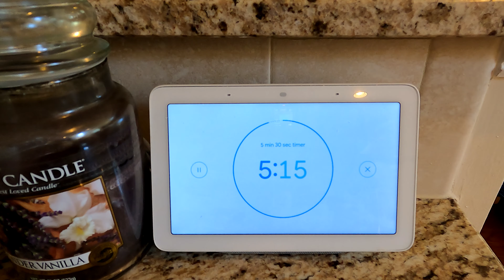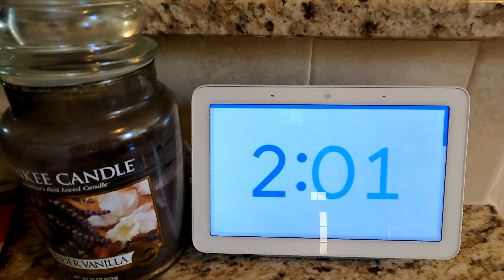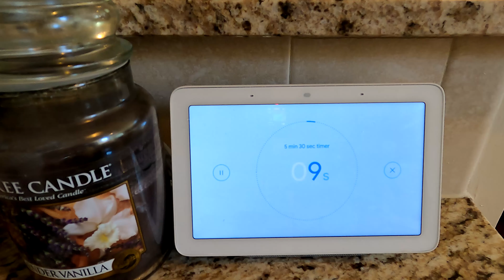HELP!! There's a GHOST in our house! The VILLAINS are here!! SEASON 1 | Family youtube channel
HELP!!!  The Villains are after us!  After the creepy doll from the haunted farm showed up in our house, villain mystery boxes showed up too!!  Wait, but why did Alamo Dad not get sucked into a box?!

Alamo Dad realizes he has been trapped inside the Villains Game and must defeat every level and every Villain to save the Alamo family.  He first encounters the crazy mad scientist who shrinks and traps him into a jar.  With some muscles and some wit, Alamo Dad escapes and defeats the Villain.

Not long after, they realize there is a ghost in the house!  It's Alamo Mom!!  Alamo Dad and Austin fight against the clock to save Mom.  Do you think they can defeat the Villain in only 5 minutes?

0:00  Epic intro video
0:49  Haunted doll appears
0:59  Villain mystery boxes appear
1:40  Alamo Dad touches the villain mystery boxes
2:23  Mad Scientist scares Dad
2:54  Crazy Scientist shrinks Dad
4:31  SHRUNK Dad got captured in a jar
4:55   Shrunk Dad escapes and drink potion to unshrink
6:00  Dad defeats Villain
7:03  Dad hears creepy ghost sounds
7:17  Ghost throws ball at Austin
7:53  Ghost appears through a wall
8:14  Ghost appearance
8:44  Ghost explains the challenge
9:10  Dad comes up with a plan to defeat the ghost Villain
9:53  Ghost Villain is defeated

That Youtu3e Family - The adventurers:  VILLAINS The Movie! (Doll Maker, Granny, Bandits, And More) / That YouTub3 Family I The Adventurers

About Remember the Alamos channel:
Remember the Alamos, created by the Alamo family, is a kid friendly – family friendly channel.  This channel makes kids videos for kids to watch.  The family enjoys spending time with each other and creating funny videos where parents and kids are in on the fun action.  They love to dress up as ninja kids, superhero kids, and even as an imposter cupid to create fun videos.  The main focus is kids videos on youtube.  The kids videos have a funny factor and a spin of mystery that the kids and parents are trying to resolve.  The kids love unboxing and play with toys and imagine a fun world around them.  The boys (Austin and Landon) also enjoy fighting and playing pranks on each other while Alexia plays along.  Forget about watching the TV and tune into the Alamo Family adventures.  Expect family fun for everyone; a true family fun pack for you to enjoy! Thank you for joining in on the fun and give a big thumbs up to the Alamo family!

While Remember the Alamos video content could be enjoyed by the entire family, the content is aimed at 13+ year olds.

The footage in this video is the property of Remember the Alamos and is not allowed to be repurposed without written consent from Remember the Alamos channel admin.